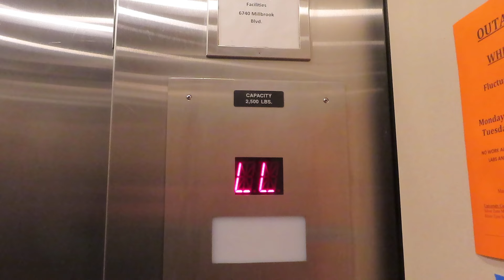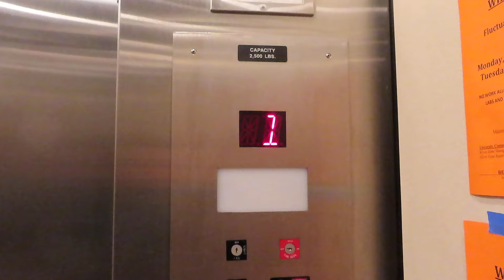Long Hydraulic Elevator At WU Whitaker Hall (With STL Elevators)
Riding the elevator at Washington University Whitaker Hall in St. Louis MO I was riding and filming with STL Elevators